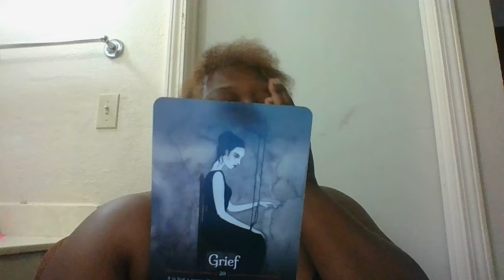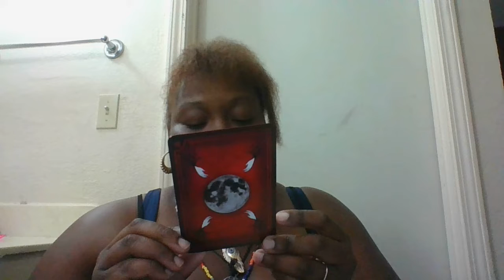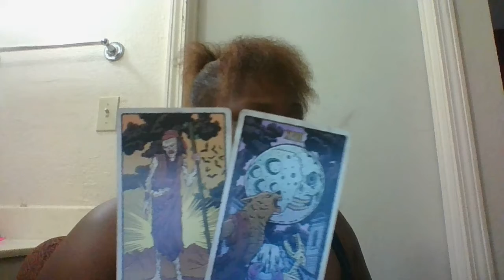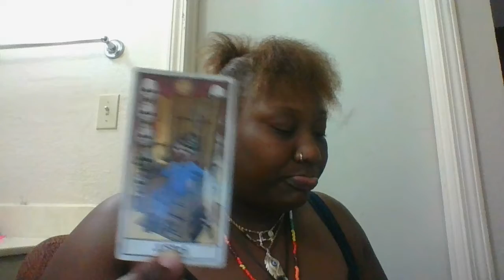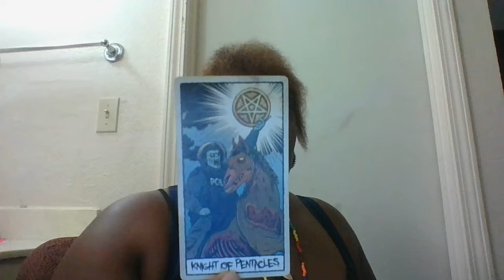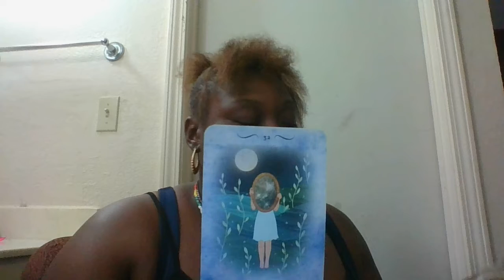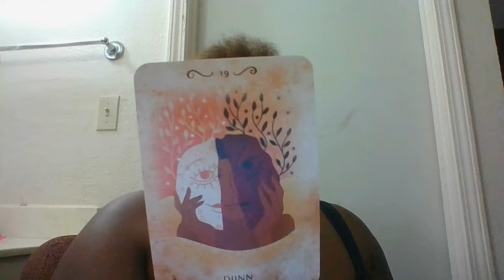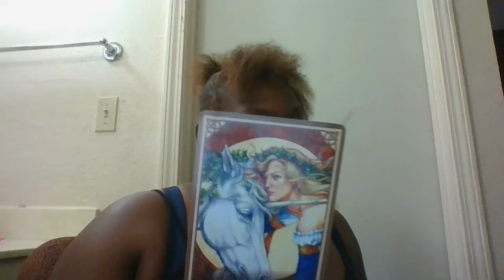Next 48 🚨Aries All that magic is backfiring!